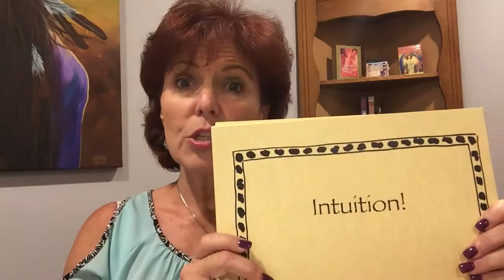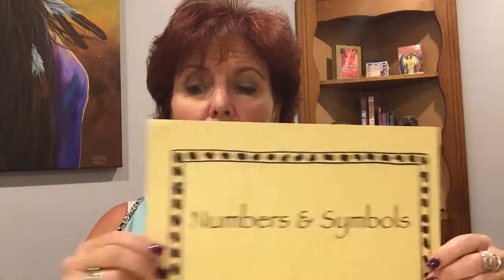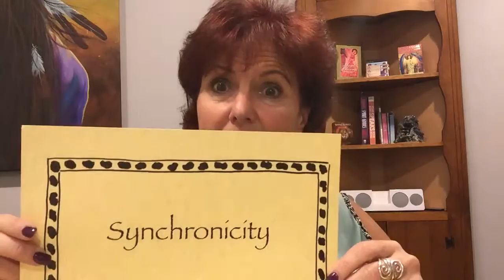Sacred Messengers #3: 13 Ways the Universe Speaks to Us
Here are 13 categories or ways the Universe, our Angels, and Spirit Guides communicate with us in answer to our prayers, requests for guidance and support, etc.

This is a video series about Sacred Messengers, the signs and symbols that the divine uses to communicate and guide us.

Natalie Eve Marquis, CHT serves as a heart-centered catalyst to help people heal and deepen their connection to Spirit. She specializes in distance energy healing, angelic Reiki, past life regressions, creativity, and regularly hosts workshops and retreats in Sedona, Arizona.